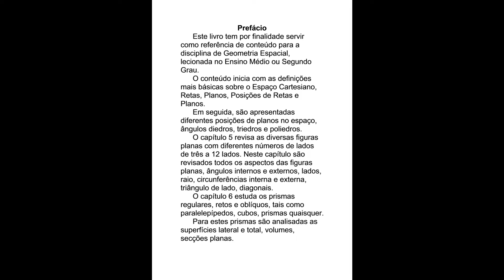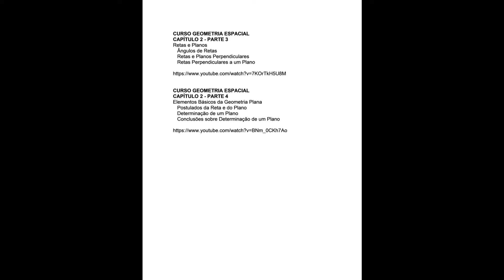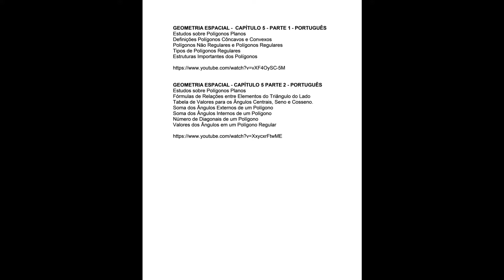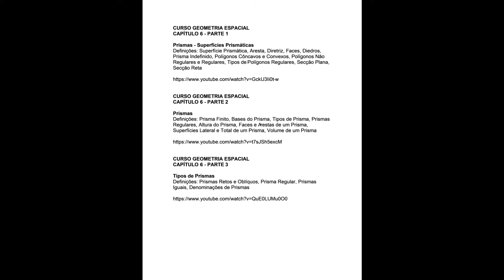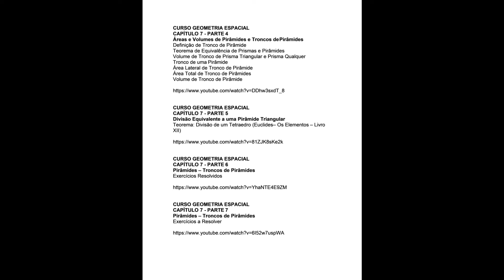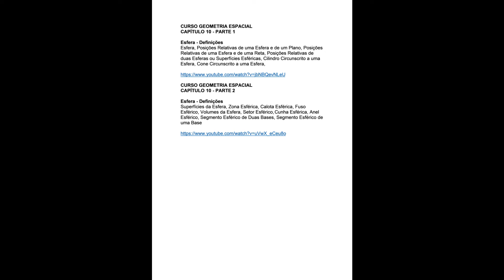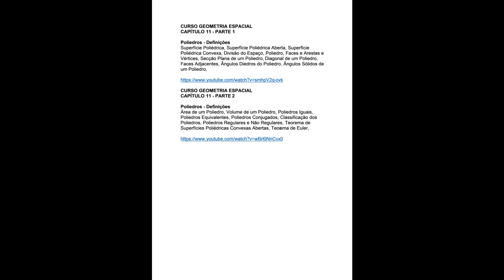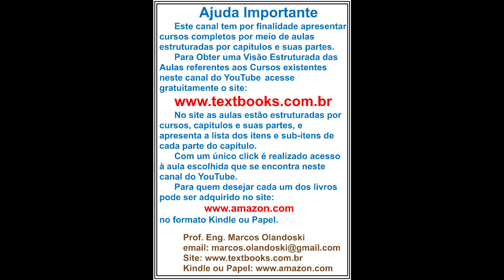GEOMETRIA ESPACIAL INTRODUÇÃO PORTUGUÊS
GEOMETRIA ESPACIAL – PORTUGUÊS - INTRODUÇÃO
Apresentação dos Conteúdos de cada um dos Capítulos do Curso de Geometria Espacial

CONTEÚDOS
Introdução – Prefácio e Resumo de cada um dos Capítulos
Capítulo 1 – Elementos Básicos da Geometria Plana
Capítulo 2 – Retas e Planos – Intersecções, Paralelos, Perpendiculares
Capítulo 3 – Ângulos Diédricos ou Diedros – Definições, Teoremas
Capítulo 4 – Ângulos Sólidos Triédricos e Poliédricos
Capítulo 5 – Revisão de Geometria Plana – Polígonos
Capítulo 6 – Prismas
Capítulo 7 – Pirâmides
Capítulo 8 – Cilindros
Capítulo 9 – Cones
Capítulo 10 – Esfera
Capítulo 11 - Poliedros